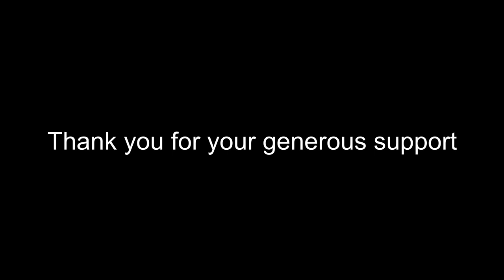Shine Collective Soul Easy Beginner Lesson for 3 String Cigar Box Guitars Only 3 One Finger Chords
My rig for this tune:
Vox Mini Go 10